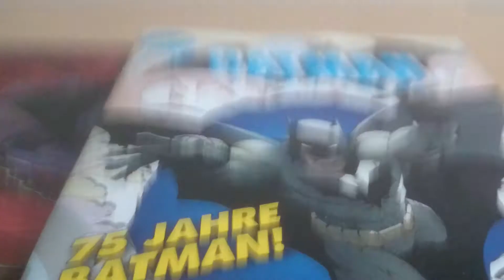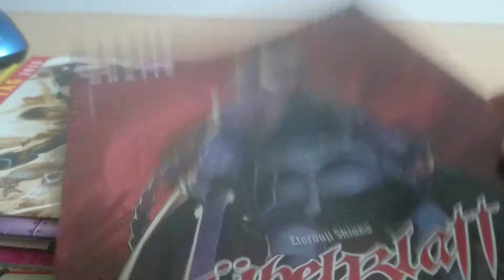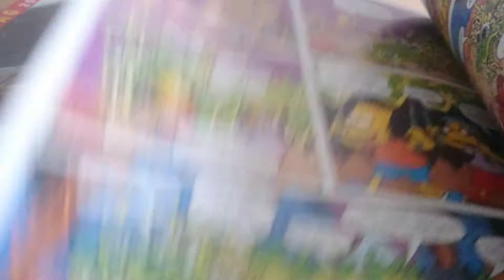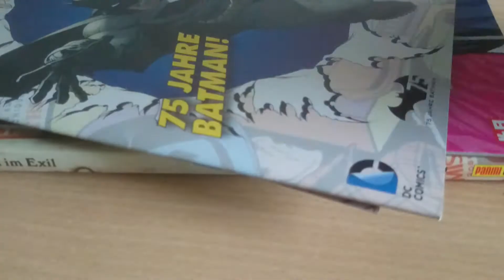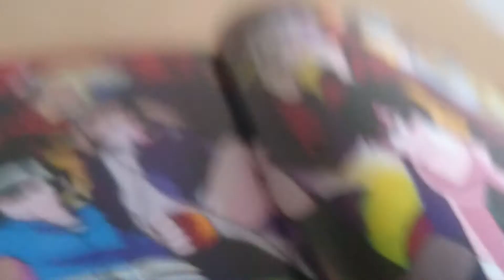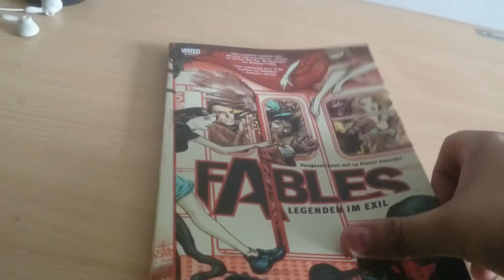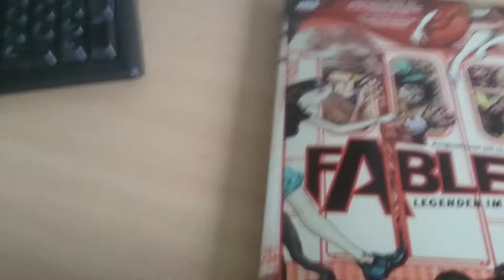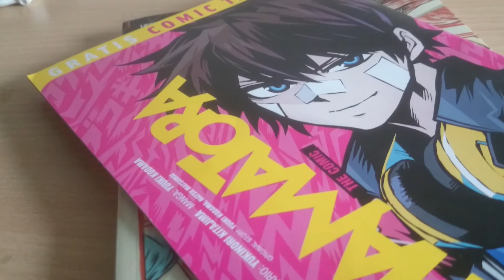Gratis Comic Tag 2015 Unboxing